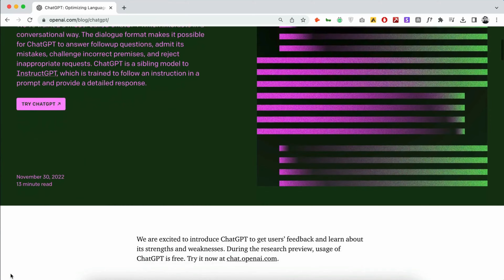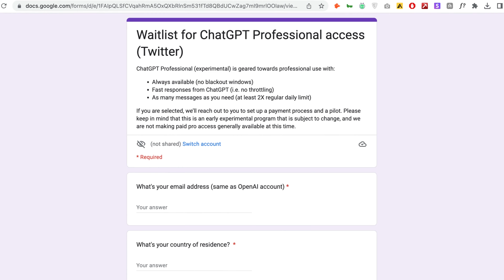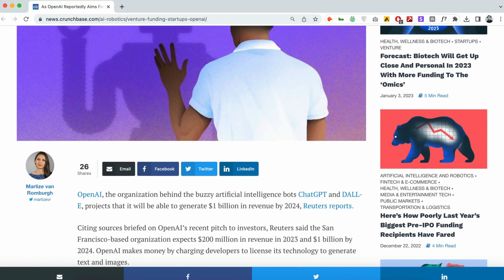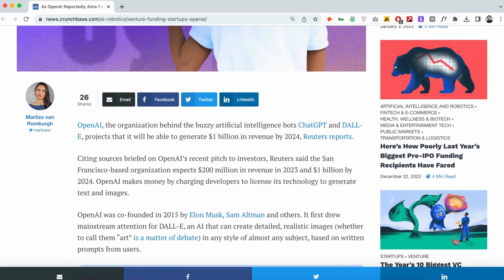ChatGPT Premium Version - Now use ChatGPT with its Premium Version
OpenAI has announced plans to begin charging for its popular AI-powered chatbot, ChatGPT. The company plans to monetize the tool to ensure its long-term viability. They have developed a monetized version of ChatGPT, named ChatGPT Professional, which will have features such as an absence of blackout windows and an increased capacity for message handling. The company is currently conducting a survey to gain a better understanding of customer needs and preferences in relation to the cost of the product. ChatGPT has gained widespread media attention and is being adopted by investors and tech companies such as Microsoft. However, running the service is costly, with operating expenses amounting to a few cents per chat in total compute costs. OpenAI is facing pressure to generate revenue from its products, particularly with rumors of a $10 billion investment from Microsoft.

ChatGPT time-stamp
00:00 Open AI Announcement
01:00 Benefits of ChatGPT Premium version
01:28 How to Participate in ChatGPT waitlist
01:42 ChatGPT Investors
02:27 ChatGPT users and running costs
02:36 ChatGPT Revenue